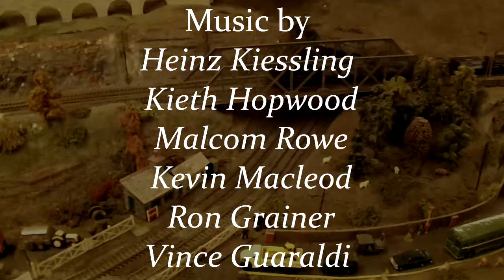Consider The Following Ep3: Railway Misadventure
Bunker is tasked with moving a mysterious object from the top station to the works. But, as he discovers, there is more to this 'mysterious object' than meets the eye...

I apologise if this episode isn't as funny as the previous two - this episode serves as an attempt for a more grounded story for the series, and how I would want future stories to be; a mix of humour and stakes.

I also apologise if this episode seems a little inconsistent with it's visuals, I filmed this months ago, and I wasn't really making sure the visuals lined up with what happens in the script. But I think I did push the boundaries a bit more here, and I'd wager they're probably more interesting than what I've usually done.

But having Haydn play himself? That is an achievement, surely :P
Seriously though, he did a terrific job, and his ab libs had me in stitches. May be a few things you hear here that weren't in the script.

All in all, I'm happy this episode exists because it's pretty much a homage to the Talyllyn Railway (which i visited earlier in the year, you can which has become one of my favourite heritage railways. Seriously, go and visit if you haven't!

And second reason; I managed to give Bunker an episode. I thought to myself; "What does Bunker have that everyone in the series hasn't? What does he bring?" and whilst this episode doesn't properly flesh him out, it does show his personality in more detail. Not to mention his smancy new voice. You can thank a tram covered in jam for that.

Anyhow, I hope you enjoy. And have a merry christmas and a happy new year from Two Faced Tart Productions.

Thumbnail by Halfbakedhex8

- Ethan SD